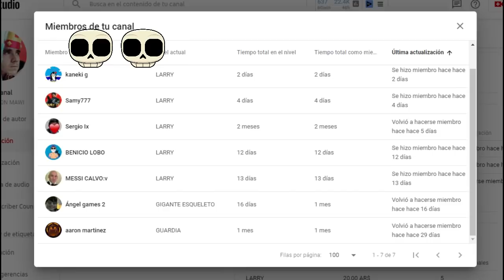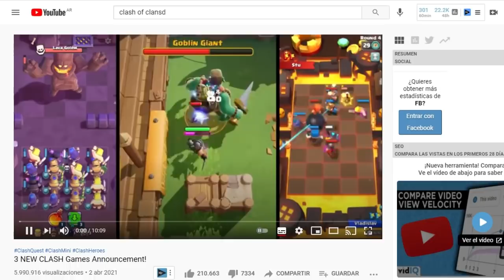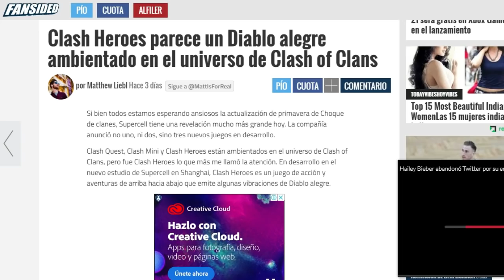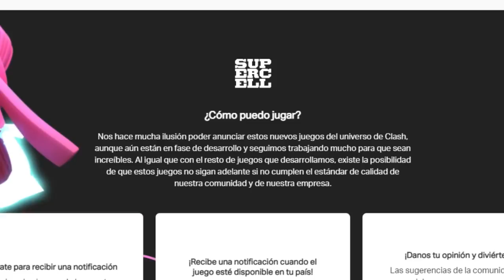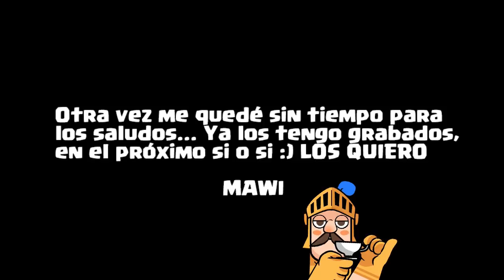CLASH HEROES es el NUEVO BRAWL STARS de SUPERCELL? - Gameplay análisis- Clash Royale Clash of Clans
Clash Heroes destronará a Brawl Stars? Sera este nuevo juego de Supercell el mejor de todos? No te pierdas este análisis y gameplay de este juego inspirado en el universo de Clash Royale y Clash of Clans. Bienvenidos a Clash Con Mawi :)